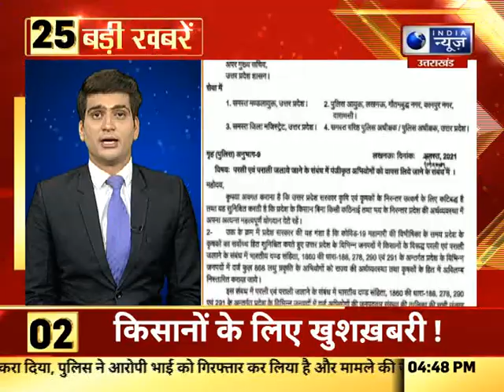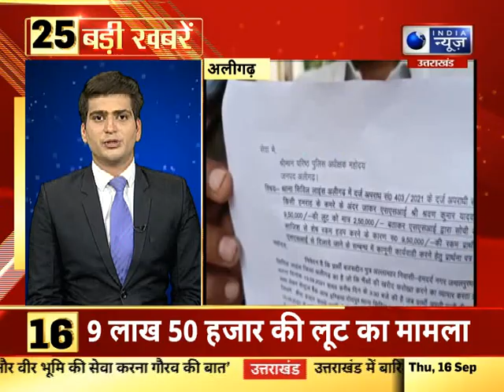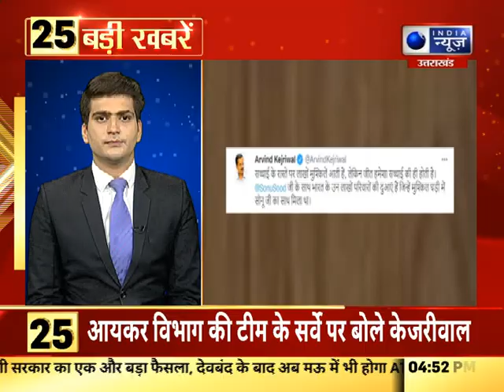Top 25 News | आज की 25 बड़ी खबरे | India News UP/UK